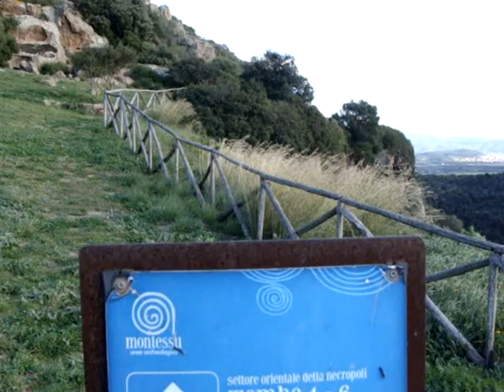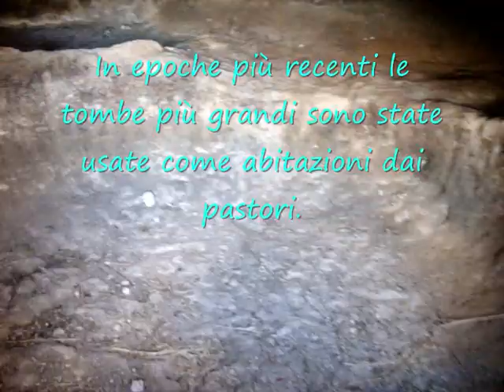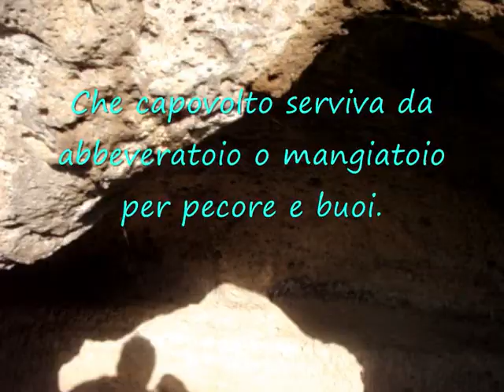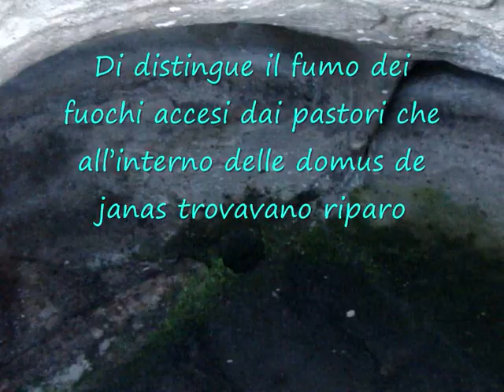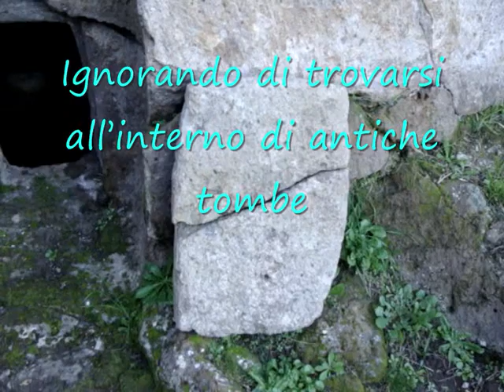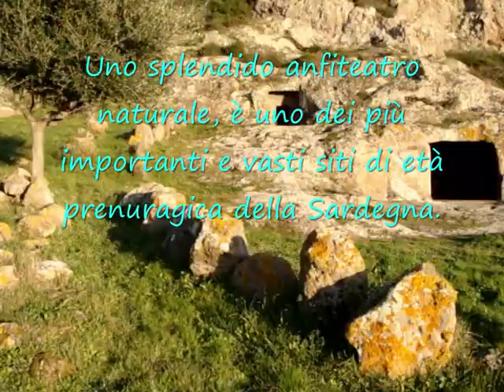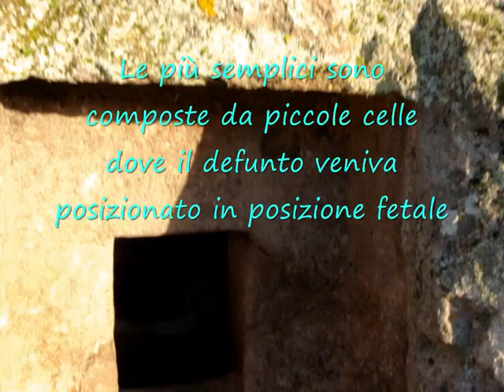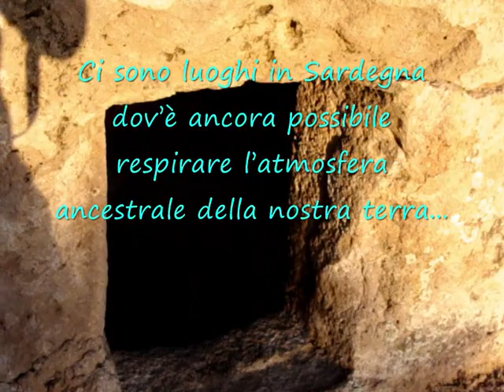NECROPOLI MONTESSU.Villaperuccio SARDEGNA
Scavata in un anfiteatro trachitico naturale, in posizione dominante una fertile piana, Montessu è una delle più significative necropoli di epoca prenuragica in Sardegna. E’ costituita da una quarantina di tombe del tipo a domus de janas (letteralmente “casa delle fate” o “casa delle streghe”), differenti per planimetria e grandezza. Particolarmente rilevanti per le dimensioni e l’elaborata architettura sono due tombe, considerate tombe-santuario per la pratica del culto degli antenati: Sa Cresiedda (“la chiesetta”) e Sa Grutta de is procus (“la grotta dei porci”), situate alle estremità dell’anfiteatro roccioso. Sono caratterizzate, nella parte frontale, da allineamenti megalitici disposti a semicerchio, da ingressi alti circa due metri e da un ampio padiglione che fungeva da vestibolo che immette, attraverso tre aperture, alla camera mortuaria. Quest’ultima è ripartita da robusti divisori nei quali si aprono a traforo i portelli disposti in un suggestivo schema a spirale simboleggiante gli occhi. A queste due tombe se ne affiancano altre due non altrettanto imponenti, ma molto significative dal punto di vista della simbologia religiosa neolitica: la cosiddetta “tomba delle spirali” e la tomba detta “delle corna”. Esse presentano, incisi o in rilievo, una ricca varietà di motivi decorativi: “denti di lupo” in ocra rossa, il colore del sangue e della rigenerazione, spirali simboleggianti gli occhi o i seni della dea madre, festoni, motivi curvilinei a candelabro, la falsa porta che indica il passaggio nell’aldilà, corna di varia forma, che rinviano al culto del dio toro.